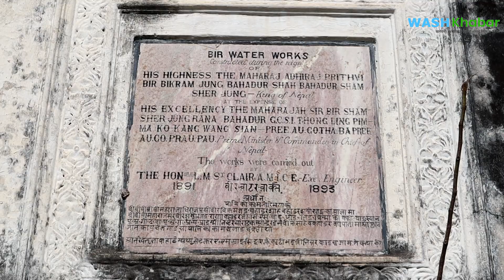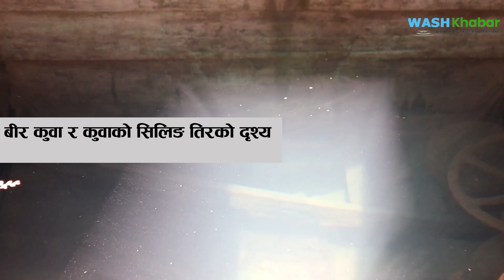राजा पृथ्वी बीर विक्रम शाहको पालाको १ सय ३० बर्ष पुरानो कुवा भेटियो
काठमाडौ उपत्यकामा १ सय ३० बर्ष अघि तत्कालीन राजा पृथ्वी बीर विक्रम शाहको पालामा निर्माण गरिएको कुवा सुरक्षित रहेको पाईएको छ । काठमाडौको पानी पोखरी स्थित उक्त कुवाको पानीले अहिले पनि मानिसहरु कपडा धुने र दाँत माझ्ने गर्दछन् ।

खानेपानीको इतिहास पल्टाउँदै जाँदा सन् १८९१ मा राणा प्रधानमन्त्री वीरसमशेरले काठमाडौको विभिन्न ठाउँमा वीरधारा निर्माण गर्नुभएको थियो । त्यसताका शिवपुरीबाट पानी ल्याएर काठमाडौको विभिन्न ठाउँमा गरी ३ सय वटा ‘वीरधारा’ जडान गरिएको इतिहासमा भेटिन्छ ।

ती धाराको अगाडि वीरधारा लेखिएको पाता टाँस गरिएको थियो भने छेउमा अंग्रेजी अक्षरमा ‘एल्ली एण्ड म्याक्लेन’ र ‘ग्ल्यास्को’ लेखिएको थियो । त्यसैले उक्त धारा बेलायतमा नै बनेको हुनुपर्दछ भन्ने इतिहासकारहरुको अनुमान छ । कतिले त ती धारा बेलायतमा बनेका र जडान गर्ने प्राविधिक पनि बेलायतबाटै आएको इतिहासमा लेखिएको छ ।

काठमाडौको पानी पोखरीमा भेटिएको १ सय ३० बर्ष पुरानो कुवा पनि सोही समयमा बनेको संरचनाको एउटा अंग रहेको सँगै रहेको अभिलेखले प्रमाणित गरेको छ ।
कुवाभित्र ग्लोब भल्भ चेम्बर समेत रहेकाले उक्त कुवा कुवाकै निम्ति बनाएको नभई पानीको नियन्त्रण व्यवस्थापनका लागि पनि बनाएको हुनसक्ने आँकलन गर्न सकिन्छ । जे होस् उक्त संरचना तत्कालीन राजा पृथ्वी बीर विक्रम शाह र प्रधानमन्त्री वीरशमशेरको पालामा बनेकोमा दुई मत छैन ।